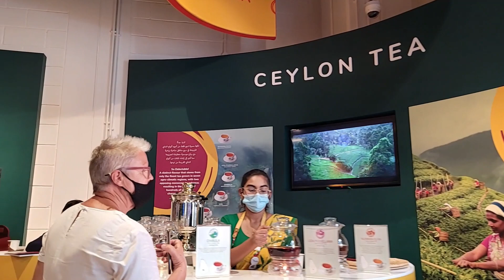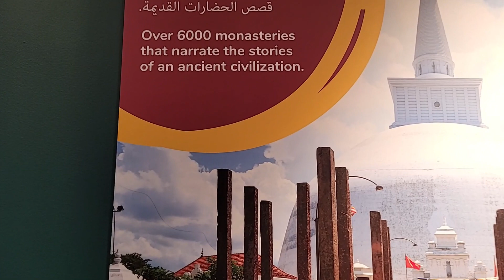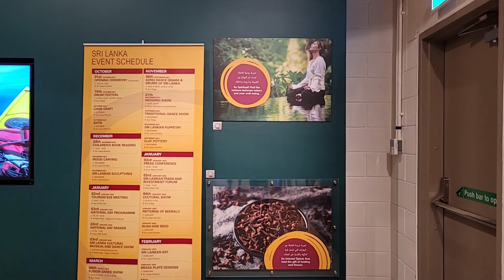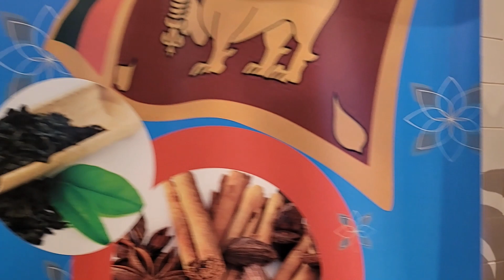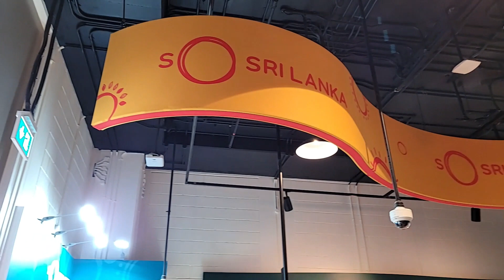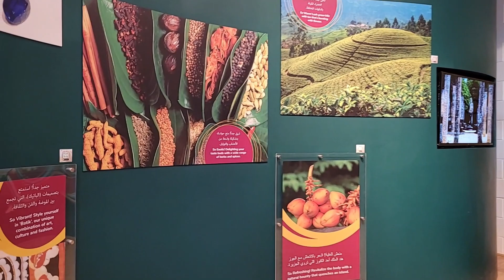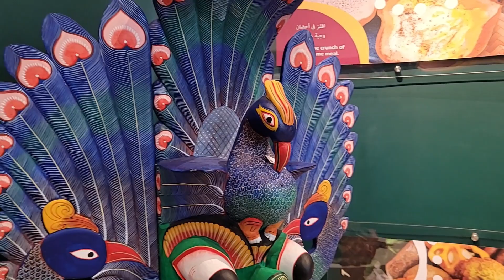Expo 2020 Dubai || Sri Lanka Pavilion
Expo 2020 Dubai || Sri Lanka Pavilion...with Jan d'Explorer

For the first time in World Expo history, every participating country will have its own pavilion. Enjoy immersive cultural experiences and discover what makes each country unique as you explore hundreds of pavilions. Expo 2020 is a World Expo, currently hosted by Dubai in the United Arab Emirates from 1 October 2021 to 31 March 2022.

📢 📢 🔊 Special Member SHOUT-OUTS 🔊 📢 📢